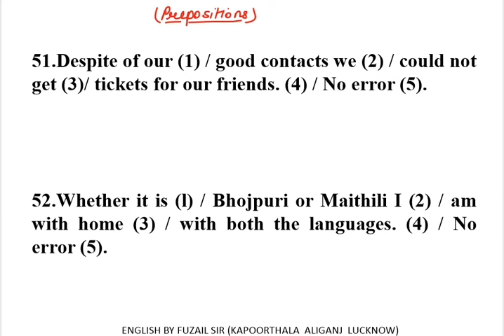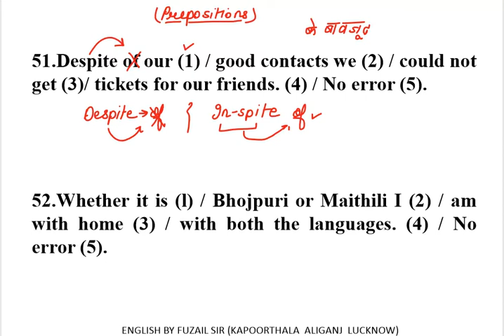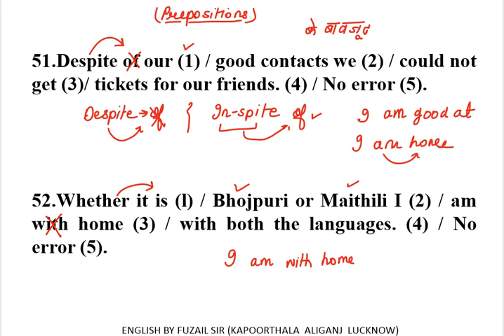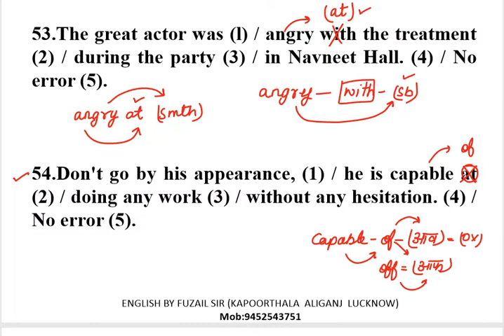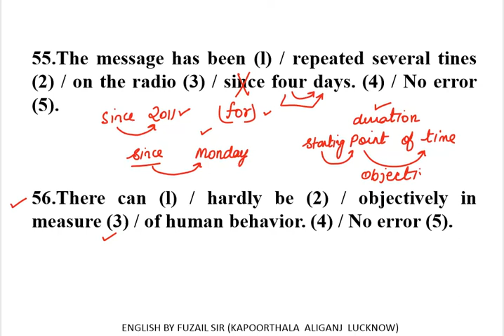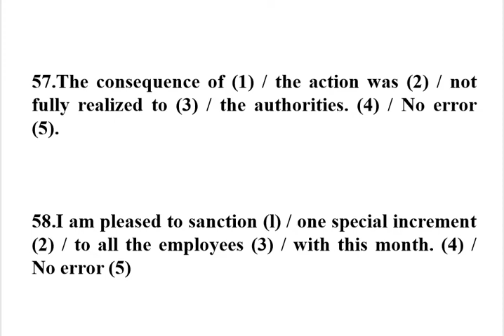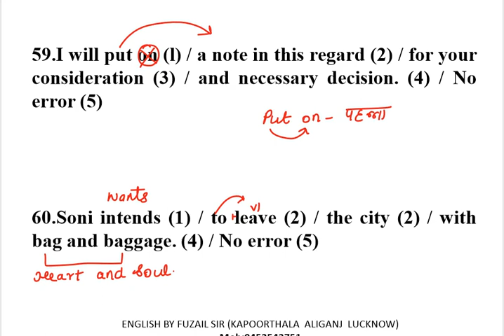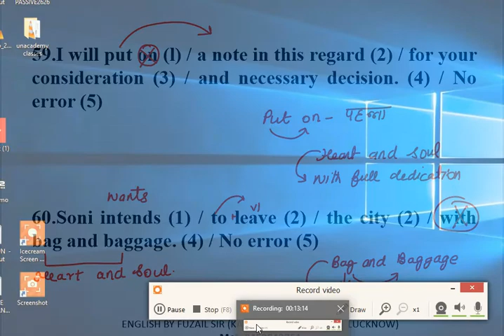PREPOSITION FOR SSC AND BANK.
IN THIS VIDEO FUZAIL SIR HAS SOLVED 10 ERRORS OF PREPOSITIONS.